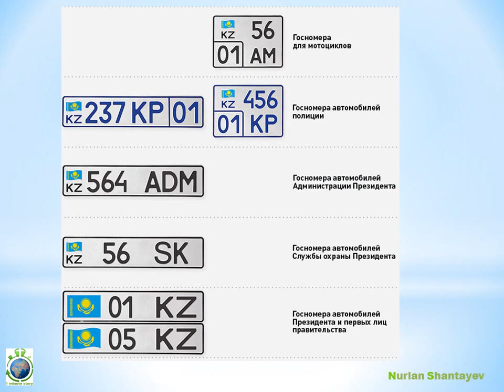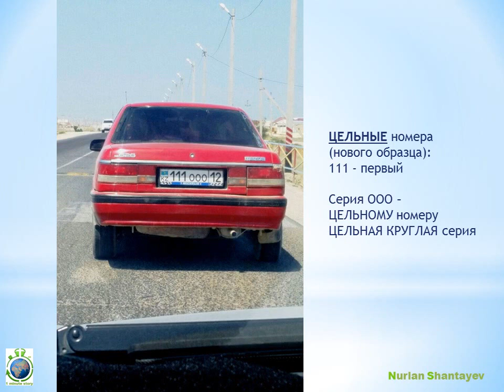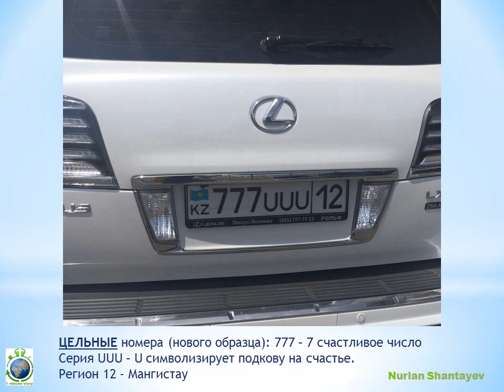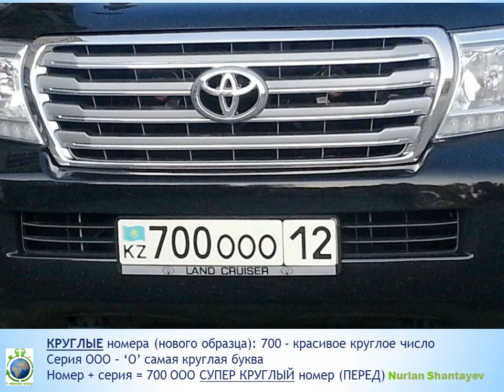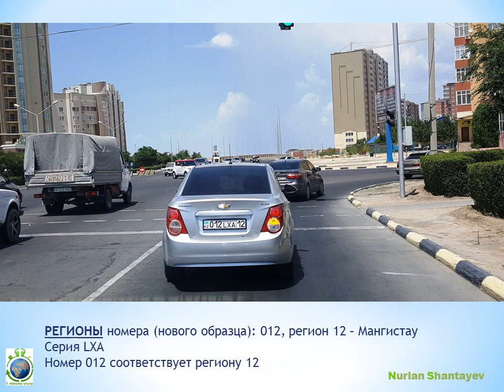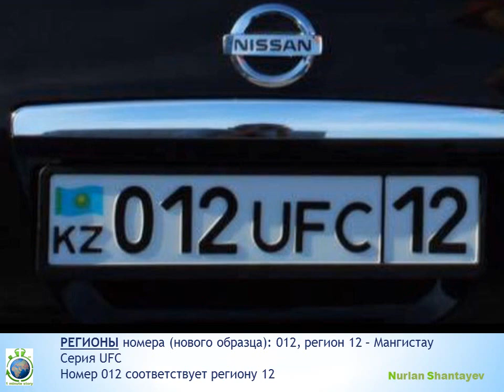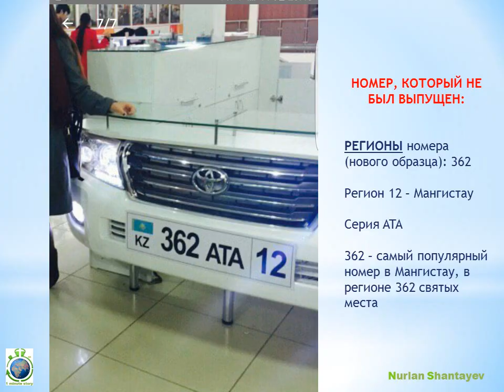Блатные АВТОномера KZ. Все виды номеров АВТО в Казахстане - 1 Minute story NS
00.00 - Введение
00.30 - Первые
01.45 - Цельные
08.06 - Круглые
09.17 - Порядковые
10.06 - Зеркальные
13.37 - Повторяющиеся
14.08 - Номер-марка
14.58 - Номер-регион